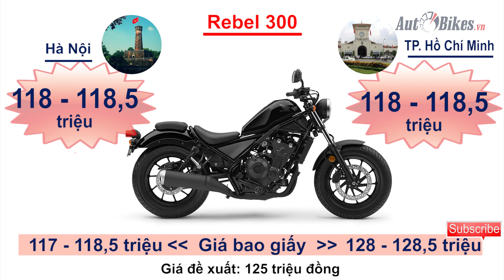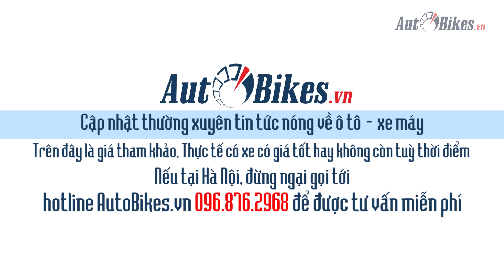Giá xe máy Honda tháng 3/2019 tăng nhẹ. Winner đại hạ giá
Trong tháng 3 này, giá các mẫu xe ga hot như SH, SH mode, Air Blade,... dự kiến sẽ tăng nhẹ. Riêng mẫu Winner tiếp tục đại hạ giá và được khuyến mại đồng hồ G-Shock trị giá 4 triệu đồng.
AutoBikes Vietnam- Chuyên trang ô tô xe máy hàng đầu Việt Nam